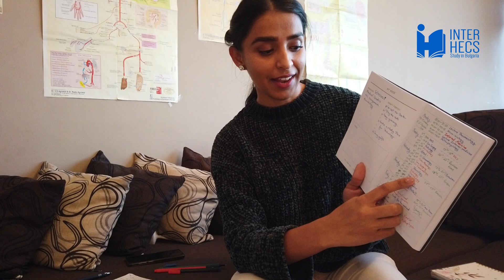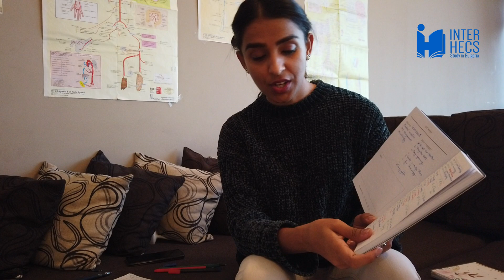Weekly schedule as a medical student in Sofia, Bulgaria | Sofia Medical University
Academic calendar, free time, working part-time and ... how does the schedule of a medical student look like? A student at Sofia Medical University shares her experience! Learn more about life in Bulgaria and apply for university admission in Bulgaria

0:00 Introduction
0:18 The academic year & the exam sessions
1:49 Lectures vs. practicals
3:39 The weekends & free time
4:52 Working part-time
6:08 My weekly schedule

... and many others, just follow our YouTube page!